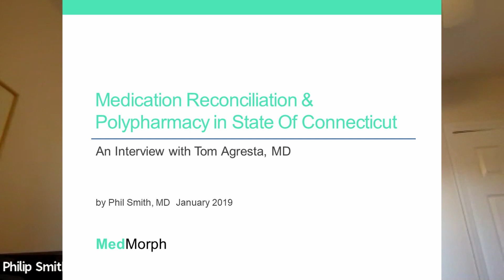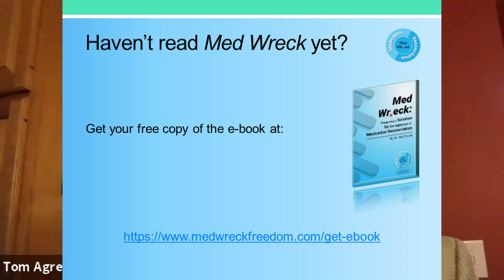Medication Reconciliation and Polypharmacy: An interview with Dr. Tom Agresta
In this 15-min interview, Tom Agresta, MD, physician and informatician  at the University of Connecticut, shares the work he is doing with private and public experts in the State of Connecticut to tackle the "med wreck" problem at the state level.